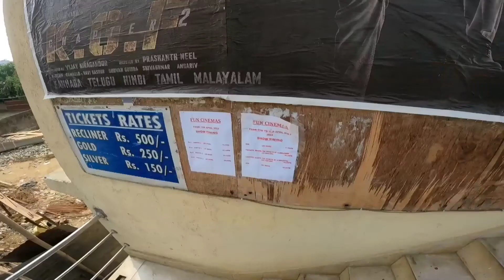Another day,another ride,another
Musician: @iksonmusic
Musician: @iksonmusic